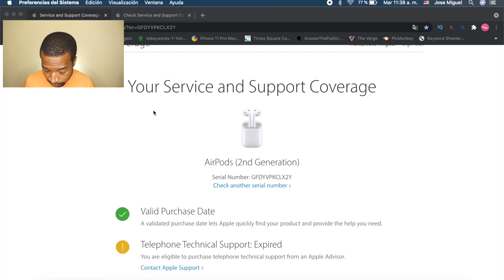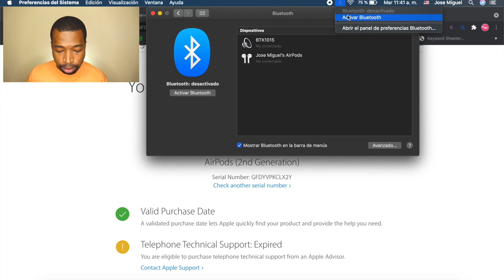Como Conectar los AirPod a la MacBook [ AirPods 2 /AirPods Pro]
Este video se trata de como conectar los airpod a la mac . Rápido y seguro.